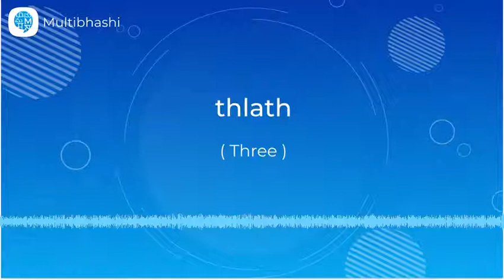How to pronounce 'thlath' (Three) in Arabic? | Arabic Pronunciation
"Hello all!
Our Arabic word of the day is 'thlath'
Thinking what it means?
It means 'Three'

It’s very easy to learn its correct pronunciation with Multibhashi Arabic Learning.

If you wish to learn Arabic or any other language in detail and present it confidently before anyone or anywhere, get in touch with us and find yourself speaking the language fluently within just a few days!